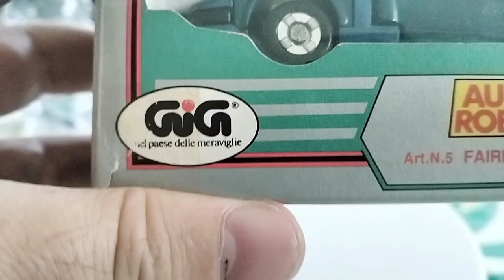Transformers gig diaclone fairlady Blue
Unboxing diaclone blu fairlady gig